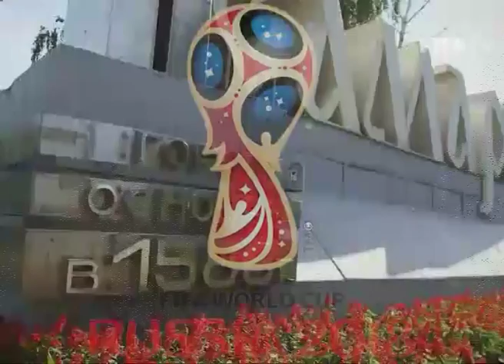В Самаре составлен предварительный список мест, где может быть размещена символика ЧМ-2018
В Самаре составлен предварительный список мест, где может быть размещена символика чемпионата мира по футболу 2018 года. Как правило, это самые популярные у жителей и гостей города площади, парки и скверы. Особое внимание - оформлению въездов в областной центр. Планируется, что символика появится со стороны Стрйокерамики, Стромиловского шоссе, у Царевщины, на въездах со стороны Южного шоссе и Кировского моста, а также у поселка Прибрежный. Все города-организаторы мирового футбольного первенства получат свой территориальный брендинг уже 18 сентября. Для каждого презентуют специально разработанные элементы фирменного стиля, которые и будут использоваться для оформления конструкций зданий, сувенирной продукции и других мероприятий. При брендировании городов будут учтены их традиции и история. На основании утвержденного стиля до 1 января 2016 года местным властям предстоит сформировать концепцию оформления.